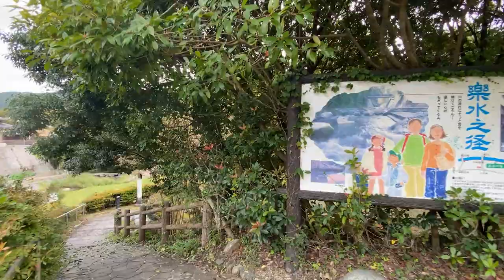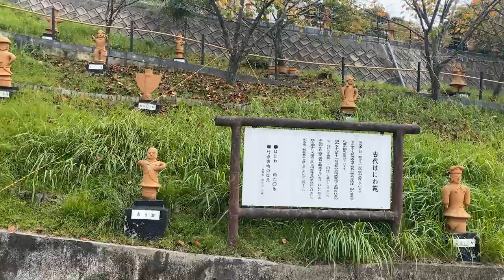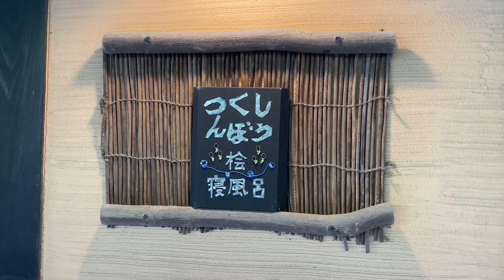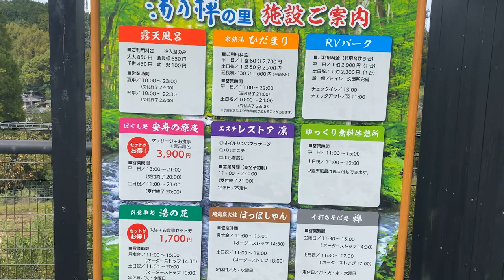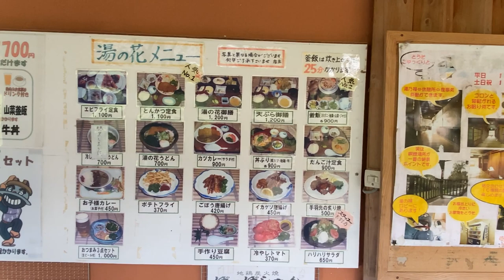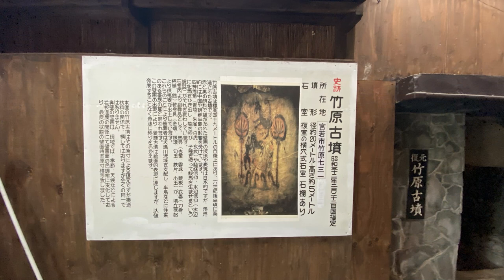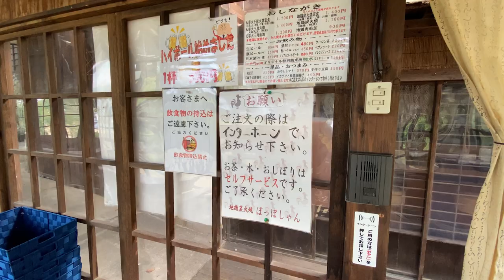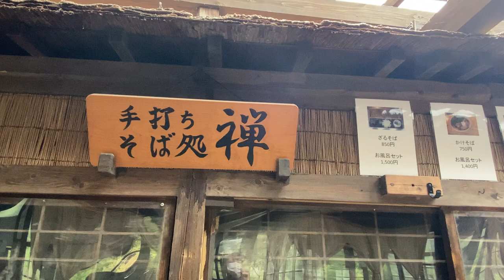【ひろじぃの気まま旅】福岡県宮若市 脇田温泉 湯乃禅の里で半日遊ぶ 貸切家族湯「ひだまりの湯」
連休明けの平日
地元福岡の奥座敷と言われる脇田温泉の家族湯「ひだまりの湯」へ行ってきました。
こちらの施設は、湯乃禅の里という温浴施設で、湯巡りの宿と言われる老舗旅館「楠水閣」が運営しているため、食事処の他にマッサージやエステ等の店舗も入っており、湯浴みを楽しみながら１日過ごせる施設です。

★脇田温泉について
脇田温泉は、犬鳴山系のふもと、犬鳴川のほとりに有る温泉で、
開湯は奈良時代とされ、元禄時代の「筑前続風土記」にもその名が記載されているという古い温泉。
地名の脇田は、温泉が湧出する場所の意味から、湧田（わくた）という地名であったが、転じて脇田となったと言われています。

★湯乃禅の里について
　住所：〒822-0121 福岡県宮若市湯原９６５

☆　男女の露天風呂

営業時間
　10:00～23:00（受付22:00）
　※11/1～3/31は下記冬期時間
　10:00～22:30（受付22:00）

入浴料
　大人　850円
　子供（3才～小学生）450円
　乳幼児（0才～3才未満）100円

　入浴＋食事 お食事セット　1,700円
　　食事処｢湯の花｣でお食事のセットで
　　食事は10種類の中より１つ選べます

営業時間
　平日 11時～22時(21時受付終了)
　土日祭日 10時～24時(23時受付終了)

料金
　平日 1室60分 すべて2,700円
　土日祭日 1室50分 すべて2,700円
　延長料30分 / 1,000円 (平日のみ)

★運営母体　湯巡りの宿『楠水閣」
　住所：福岡県宮若市脇田507
食事処などの情報は、下記URLで確認できます。